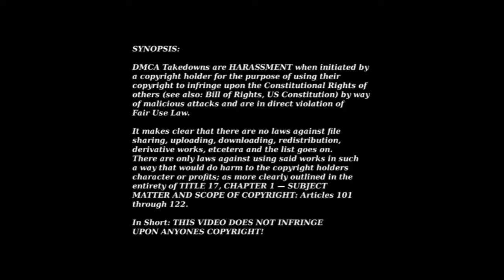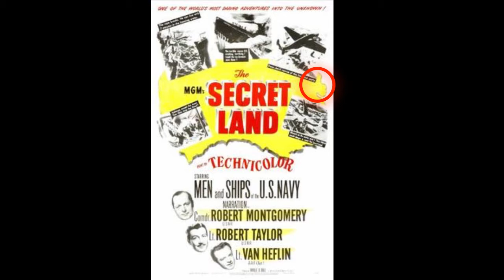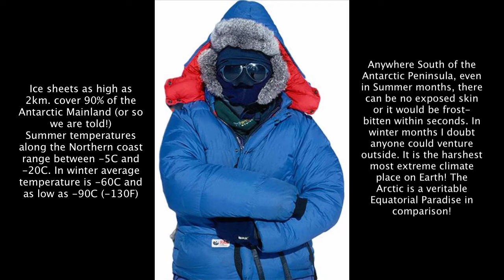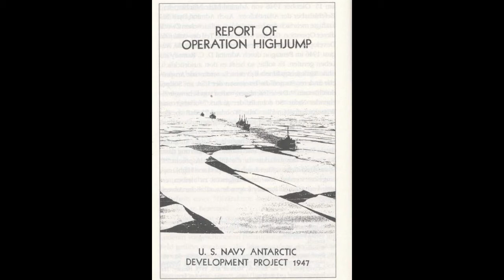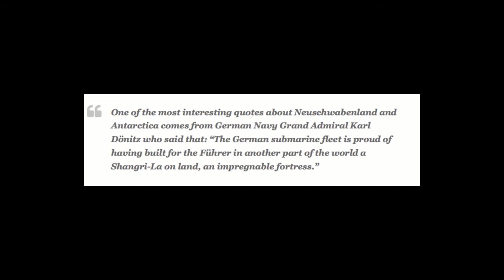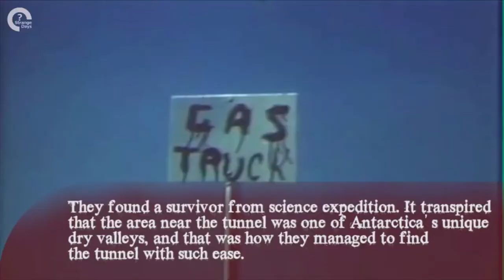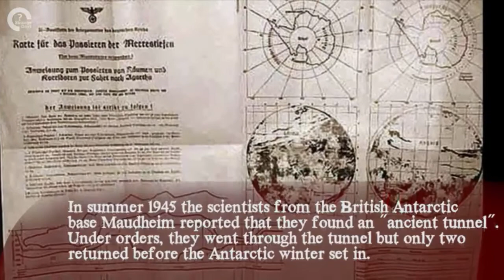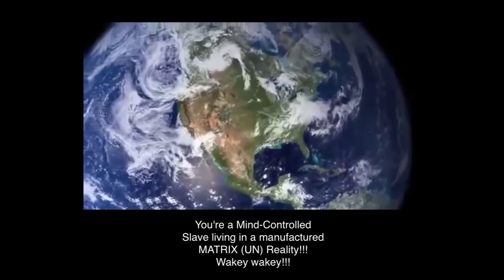Admiral Richard E. Byrd: 33 degree Mason & Tall tales of Operation High Jump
The real story of Admiral Byrd and the fiction of Operation High Jump